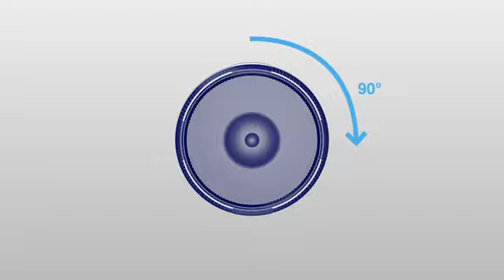Closing CurTec Click Pails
Click Pack Pails from CurTec are the first UN certified pails with a quarter turn screw lid closure and a locking button. Opening and closing is easy, fast and straightforward. Once locked, the UN certification is valid, and the container is moisture vapor tight.

These pails have tapered walls and can be nested and increase efficiency in transportation and warehouse operations, leading to lower logistics costs.